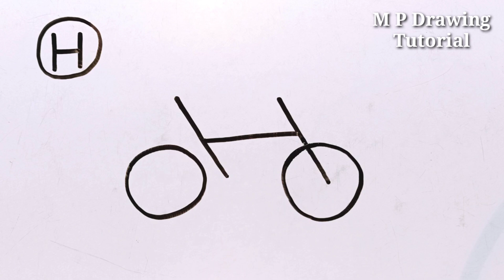How To Draw A BiCycle Using The Letter H | How To Draw A BiCycle Easy Step By Step For Beginners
Welcome to 'M P Drawing Tutorial' youtube channel.

Learn to draw Bicycle easy from letter H.

Music Credit